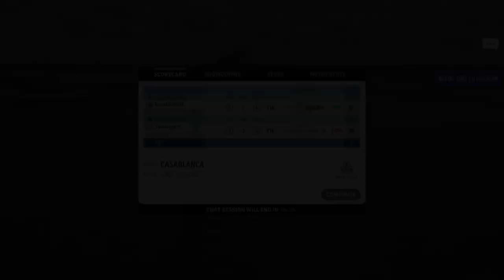WGT Golf. ROYALE Showdown. November 2023. Elimination Round.